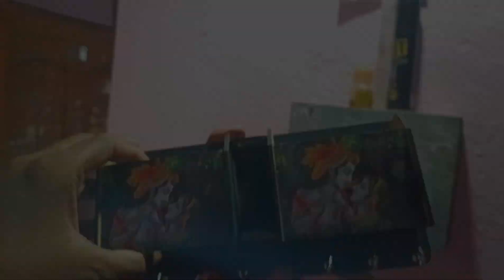Delivery Boy Ne Mujhe Kya Diya🤔🤔 || Unboxing my Box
Rahul Das Vlogs Me Apka Welcome